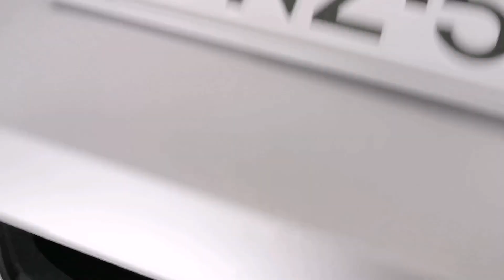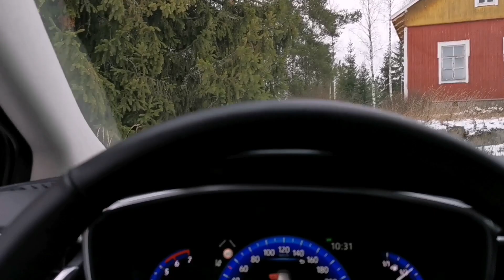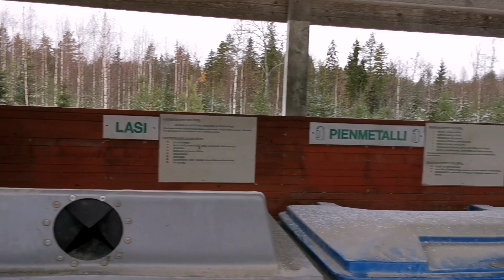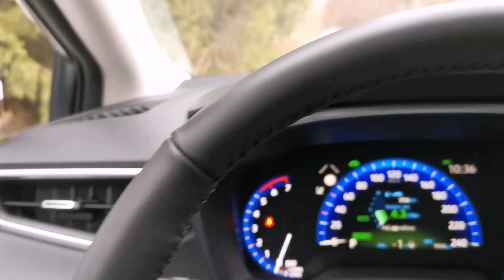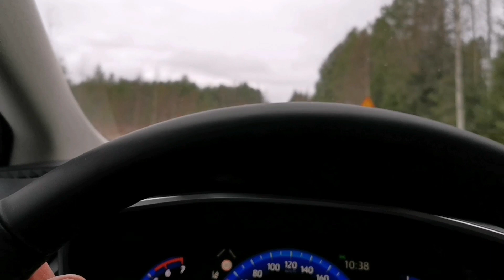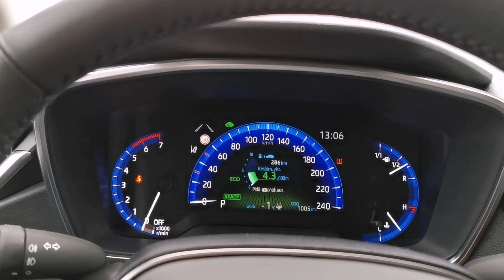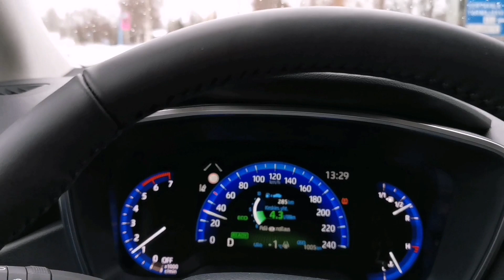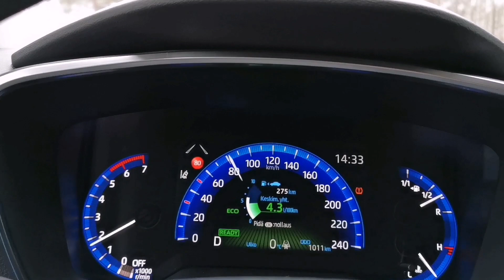Eko pisteellä, ja Teboililla Kiteellä,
Jotain aina tarvitaan, kiitos Hurskainen, Kitee,